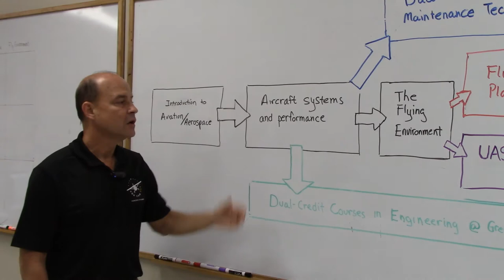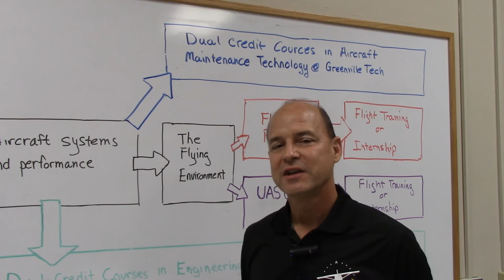GTCHS Aviation Program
Greenville Tech Charter High School has developed an aviation/aerospace program, leading to industry-recognized credentials for aerospace engineers, aircraft technicians and pilots.  For the pilot pathway, we use the Aircraft Owners and Pilots Association (AOPA) High School STEM Curriculum.